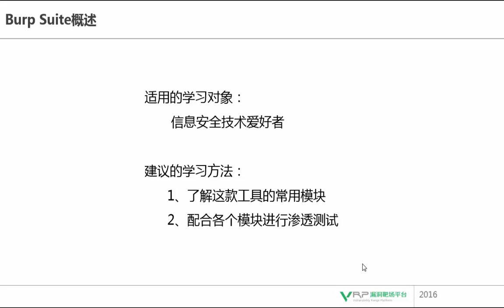网络安全 Burpsuite1 Burp Suite概述